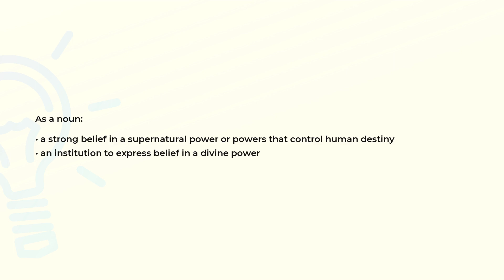What is the meaning of the word RELIGION?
Definition and spelling of the word RELIGION.

(00:00) Intro
(00:07) As a noun
(00:21) Spelling

As a noun (00:07):
• a strong belief in a supernatural power or powers that control human destiny
• an institution to express belief in a divine power